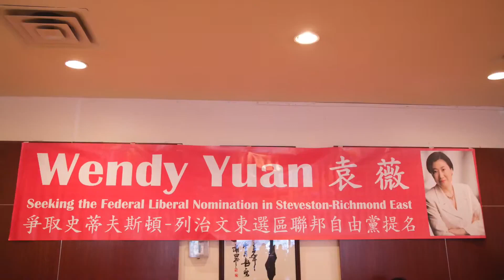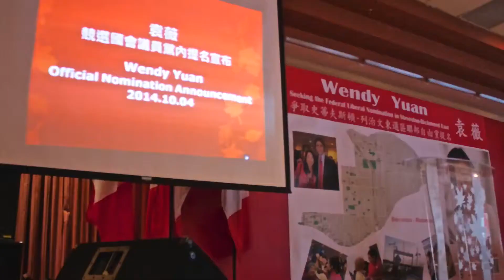Wendy Yuan Announced Her Intent To Seek The Liberal Nomination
此视频有关Wendy Yuan Announced Her Intent To Seek The Liberal Nomination